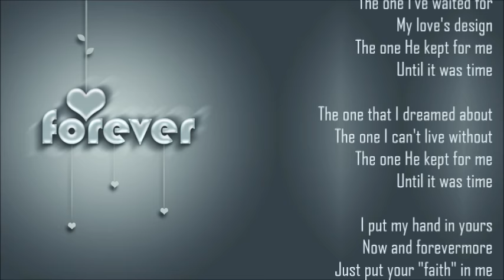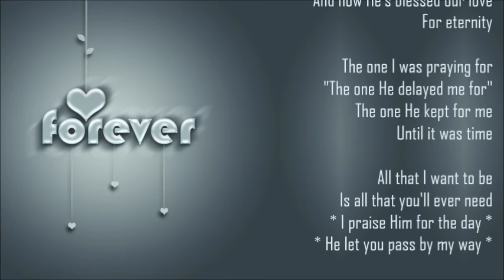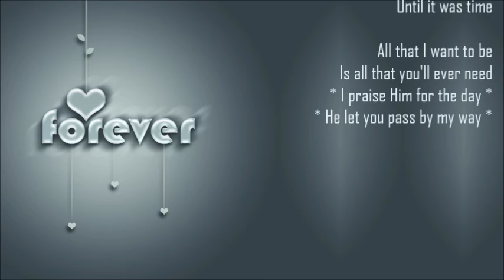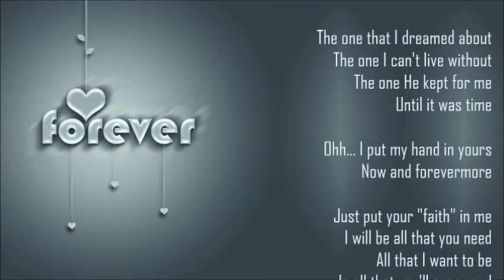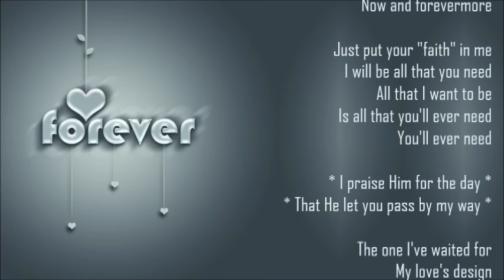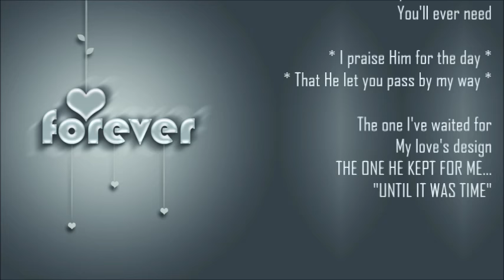The One He Kept For Me ༺🌷༻ ThisLovesO4"YOU"❣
The One He Delayed Me For... "The Universe Is Magical"

The one I've waited for
My love's design
The one He kept for me
Until it was time
The one that I dreamed about
The one I can't live without
I put my hand in yours
Now and forevermore
Just put your "faith" in me
I will be all that you need
"I'd pray and wait for you"
So patiently
And now He's blessed our love
For eternity
The one I was praying for
"The one He delayed me for"
All that I want to be
Is all that you'll ever need
* I praise Him for the day *
* He let you pass by my way *
Ohh... I put my hand in yours
Now and forevermore
You'll ever need
* That He let you pass by my way *